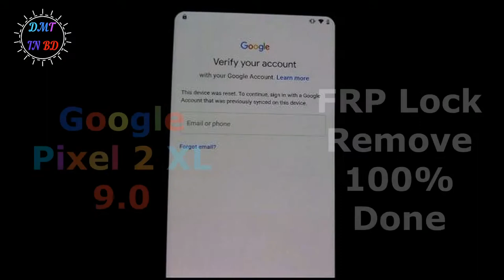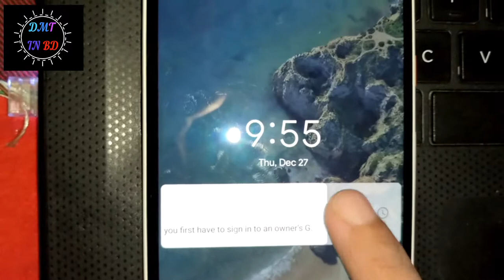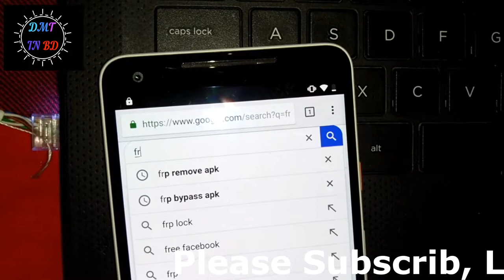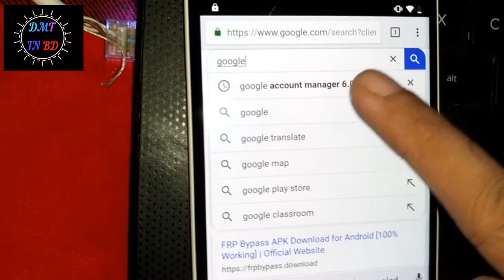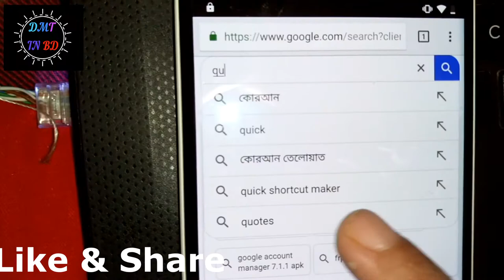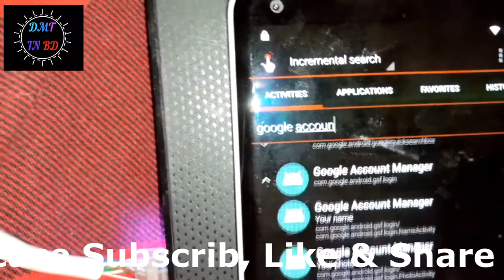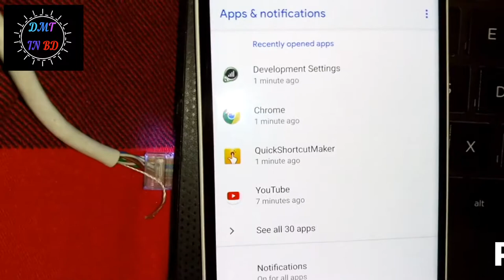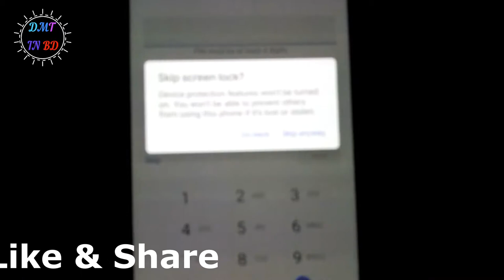How to Remove FRP Lock / Google Account Lock Google Pixel 2 XL. By DMT BD